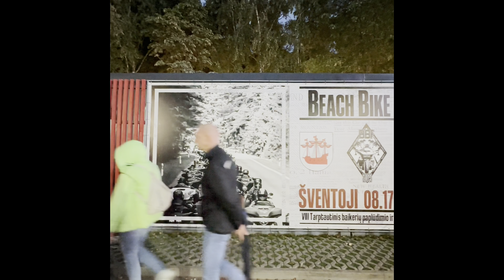Walking in Sventoja. Amusement park